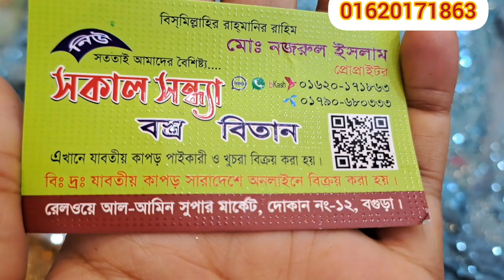ঈদের আগে একদম ধামাকা অফারে পেয়ে যাচ্ছেন বিভিন্ন ডিজাইনের নেট গজ কাপড় 💥💥